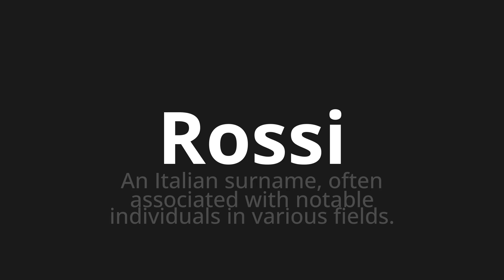How to pronounce Rossi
Master the Pronunciation of 'Rossi Which Means Rossi' - which means : An Italian Surname, Often Associated With Notable Individuals in Various Fields. 📝 with @PizzaPronunciation 🎓🗣️ - [Your Guide to Italian]

Learn to pronounce 'Rossi' perfectly in Italian with our easy and engaging tutorial by @PizzaPronunciation! 📖📽️ In this comprehensive video, we provide you with native speaker examples 🗣️👂 and phonetic breakdowns 🎵 to ensure you get the pronunciation just right.

How to say Red in Italian